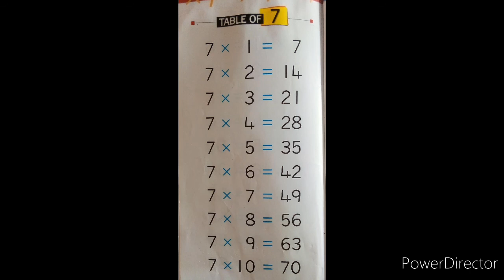Maths || 1st Semester 3rd Monthly Table of 07 for Class I || 05-08-2021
1st Semester 3rd Monthly
The Spark School and College Latif Campus Online Calses